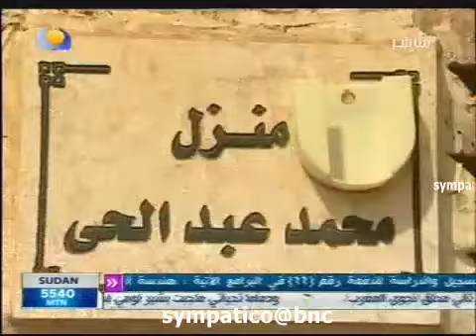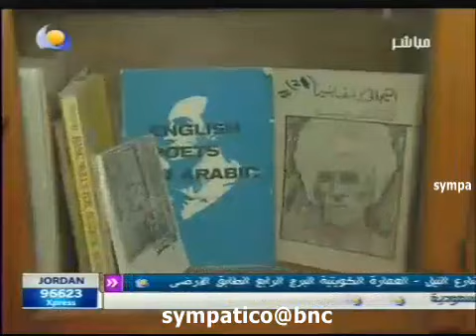الذكرى 21 لرحيل الشاعر محمد عبدالحي -- 2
لقاءات مع د. عائشة موسى -- د. شيراز محمد عبدالحي -- الأستاذ مجذوب عيدروس
مساء جديد -- النيل الأزرق
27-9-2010